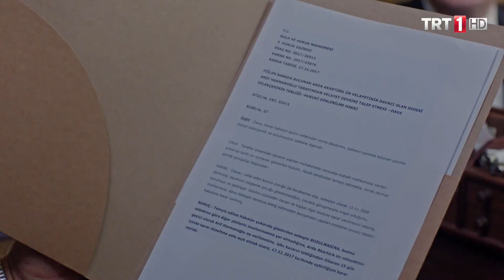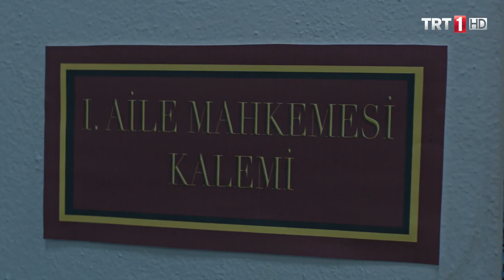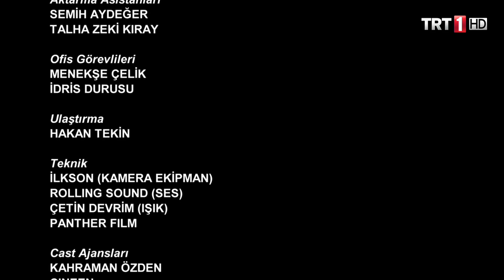Yalaza 12.Bölüm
İbrahim ve ailesi bir şok yaşamaktadır. Minik Arda’nın velayeti kendisine iyi bakılmadığı ve çalıştırıldığı gerekçesiyle, Sosyal Hizmetler tarafından uzun yıllar ortalıkta gözükmeyen dedesi Ejder Bey’e verilmiştir. Aile küçük Arda’ya kavuşabilecek midir? Bu arada ailesinin üzerinde bir musibet dolaştığını düşünen Faik Dede, Oral, İsmail ve Fatih’e bir kurbanlık almalarını söyler. Bizimkiler resmen koyunla mücadeleye gireceklerdir. Ayrıca Alev ve Nalan da İbrahim ve ailesini Arda’ya kavuşturmak için ellerinden gelen her şeyi yapmak için çırpınmaktadır.